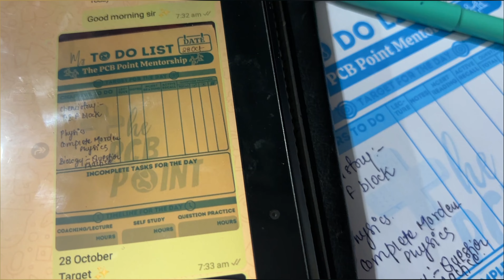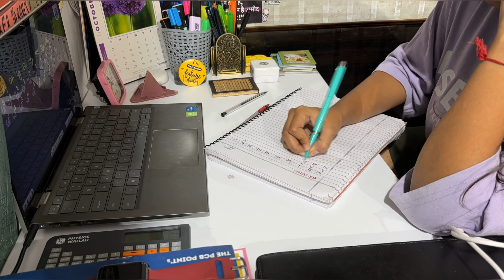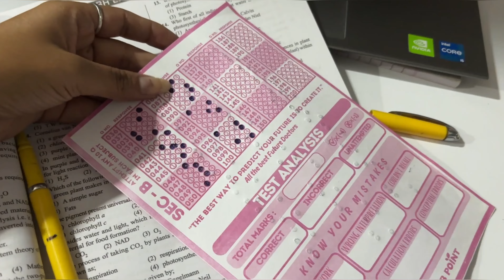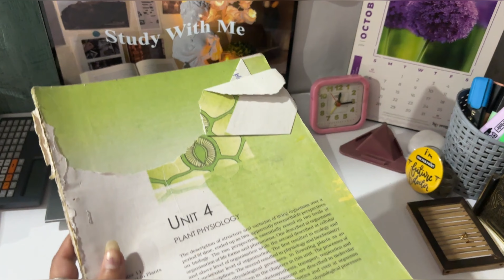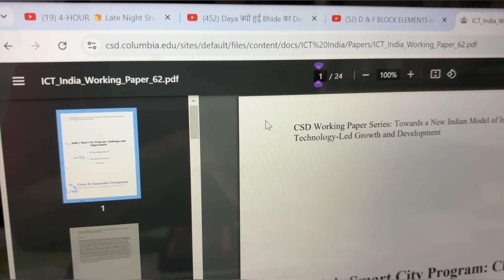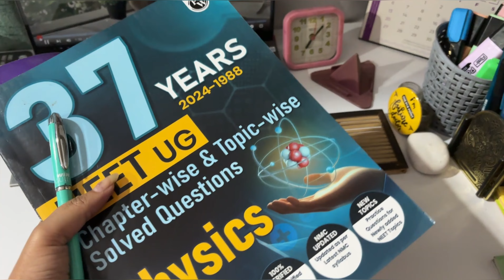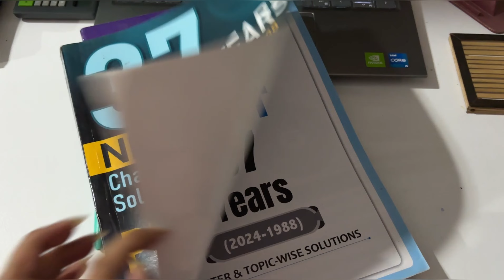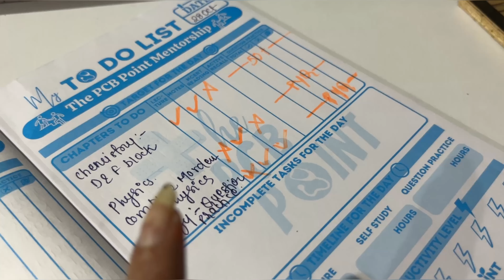MY DAILY SCHEDULE As A neet Aspirant📚🎯| NEET 2025🩺📝| PCB POINT MENTORSHIP🎯🔥neet2025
hit likes.

a day of neet aspirant
daily study vlog
best time table for study
neet 2025
12 HOURS study challenge
12 hours study vlog
12 hours productive vlog
neet daily study time table
neet live study vlog
study vlog
study time table
12 hours a day
30 days neet study plan
a day in life of jee
a days in lite of neet aspirant
ca study vlog
upsc aspirant
jee aspirant
exam vlog
mbbs vlog
morning routine
study 20 hours a day
15 hours study time table
a day in my life neet aspirant
a day in life of upsc aspirant
it's vlog
neet preparation vlog
mbbs vlog
jee vlog
neet one month study plan
last 20 days plan
maya vlog
productive day of neet aspirant
productive day of my life
14 hours study vlog
3 am study vlog
4 am study vlog
Medicos study point vlog
neet aspirant daily vlog